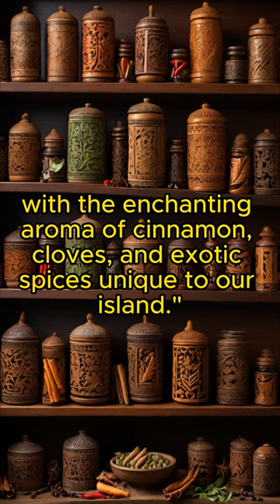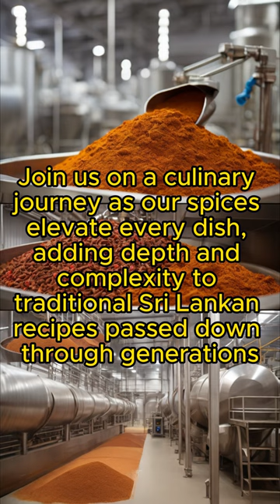OKINI LANKA | THE WORLD OF SPICES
ABOUT US ,
THE BEST QUALITY  CEYLON SPICES &  HERBS

Sri Lanka, the pearl of the Indian ocean, has been the Centre of the spice trade throughout History. Famous as the 'SPICE ISLAND' Sri Lanka has been the hotspot for the trade of spices for decades. the star of Sri Lanka's spices is the 'CEYLON CINNAMON' with its distinct aroma and unique medical properties. Sri Lanka also grow pepper, cloves, nutmeg, mace, cardamon, vanilla, Etc.

OUR PRODUCTS ,

Ceylon      CINNAMON
Ceylon      GINGER
Ceylon      MACE
Ceylon      BLACK PEPPER
Ceylon      CARDAMOM ,
Ceylon      TUMERIC
Ceylon      CLOVES

FRESH SPICES , HERBS & SEASONINGS
our spices are packaged fresh daily. spices from the grocery store have been
sitting in a container for months and moved from warehouse to
daily at the time of your order. all of our spices are shipped to you
in food grade bags or air tight pails and containers to help maintain freshness.

Technical Expertise
Because okiniexports.com is a highly maintained quality spices and ingredient
manufacturer Company, customers have the advantage of purchasing products developed by
the best in the business. Our unique relationships with products Development team enables
our group to offer innovative products.

Customer Service
We are not just a website, our live customer service team is dedicated to providing quick and
accurate information regarding products, availability, and delivery.

Outstanding Service
Our friendly support team is available 5 days a week. Give us a call or

Fast Delivery
Like you, when we order something online, we want to make sure that it is just right.
We don’t believe custom printed items should take months to produce.

Versatile Packaging
Our packaging equipment enables us to pack as little as 1/2 oz. or as much as 50 lbs.
With so many options, we are certain to have the size that best fits your needs.